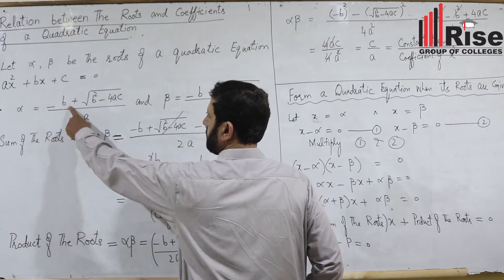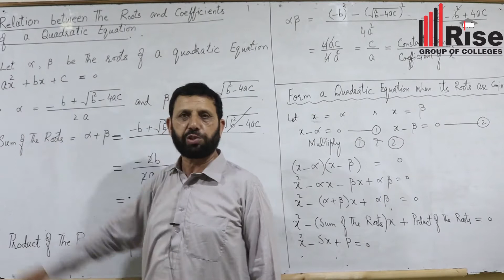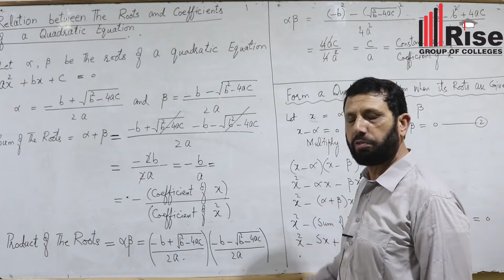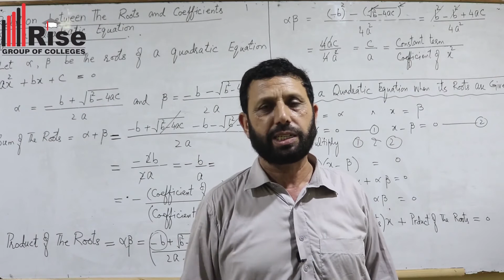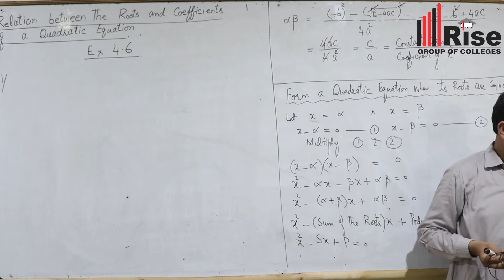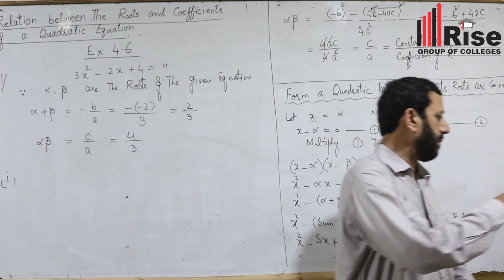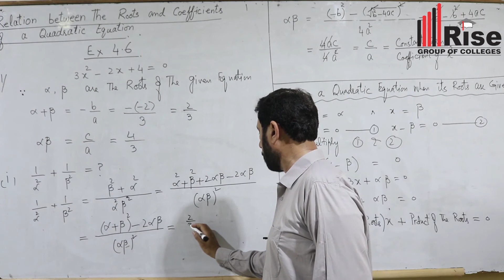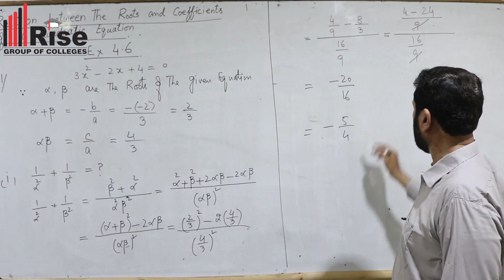Mathematics Lecture # 17|Rise College Multan